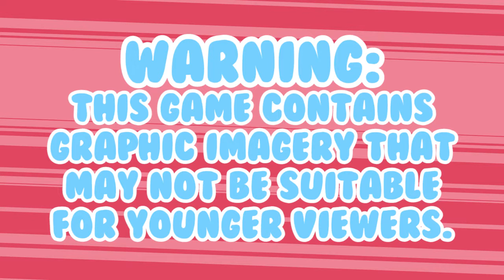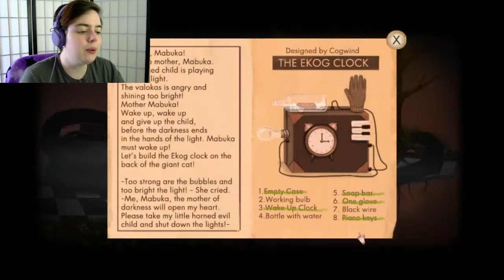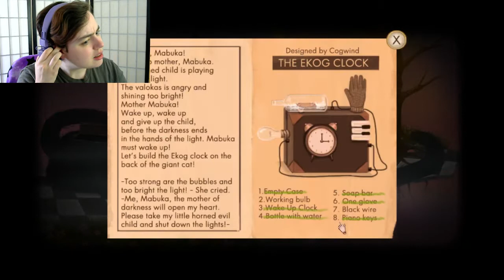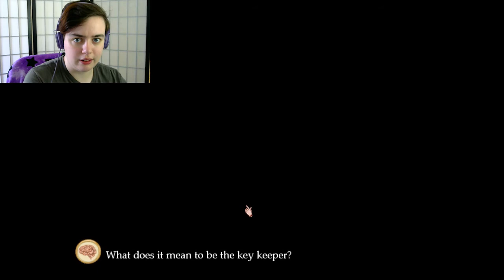Fran Bow :: Let's Get Inventing :: Part 18 :: maeveactually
The house of madness just keeps getting crazier... guess that's kind of the point, huh.

Want to suggest a game for me to play next? I'm all ears. :)

► Put my face on your body!